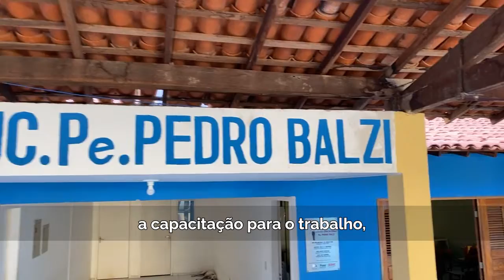Evento com integrantes de comunidades terapêuticas no Piauí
O Ministério da Cidadania participou na segunda-feira (24.10) do Fórum Permanente de Mobilização contra as Drogas, realizado em Teresina, no Piauí. O evento contou com a presença de representantes de comunidades terapêuticas do estado e debateu ações de prevenção ao uso de drogas e de tratamento de pessoas com dependência química.

“Discutimos ações de enfrentamento às drogas nas áreas de prevenção e recuperação de pessoas com dependência química. O Ministério da Cidadania tem trabalhado fortalecendo o protagonismo das comunidades terapêuticas”, afirmou o secretário nacional de Cuidados e Prevenção às Drogas, Quirino Cordeiro.

A pasta tem hoje 703 comunidades terapêuticas financiadas, oferecendo, ao todo, 17,4 mil vagas em todo o país para o acolhimento de adultos e adolescentes, homens e mulheres. Entre 2019 e 2022, o investimento federal já somou mais de R$ 566 milhões.